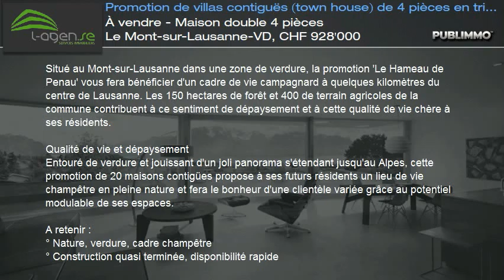À vendre - Maison double 4 pièces Le Mont-sur-Lausanne-VD, CHF 928'000